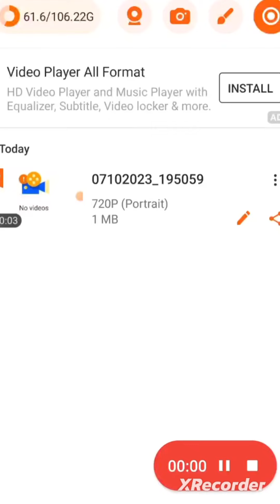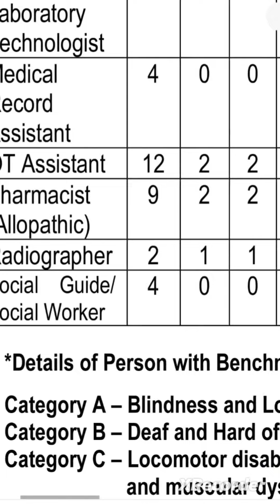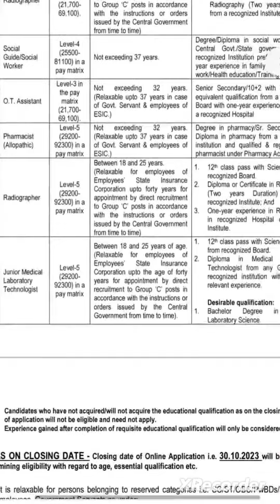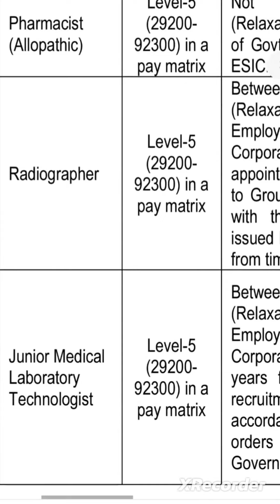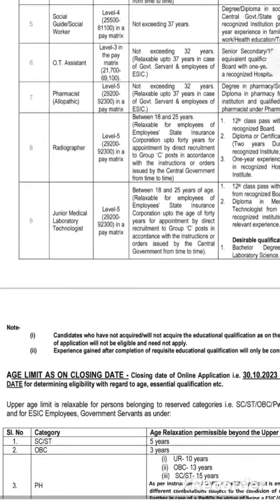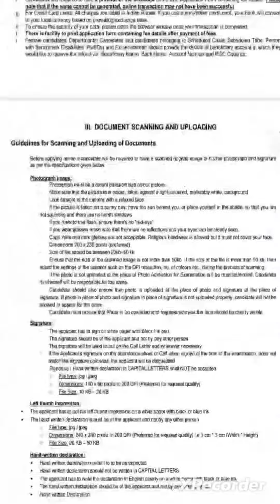ESIC Vaccancy- 1038 Post/ Junior Radiographer/ Radiographer/ other Paramedical..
pdf
Rajasthan